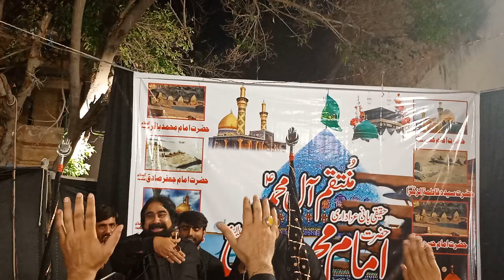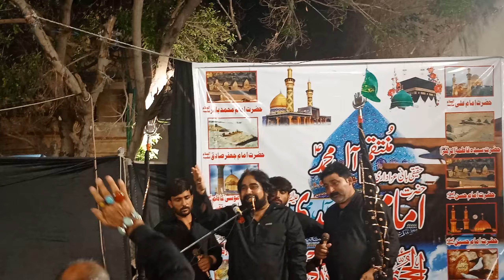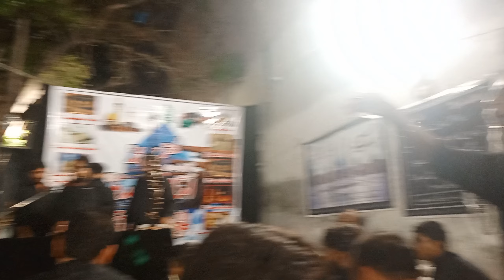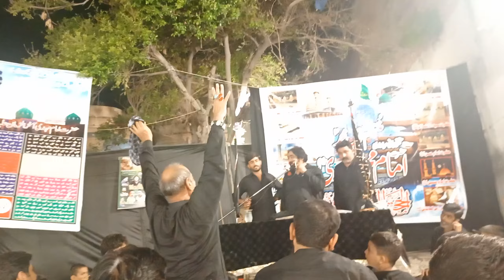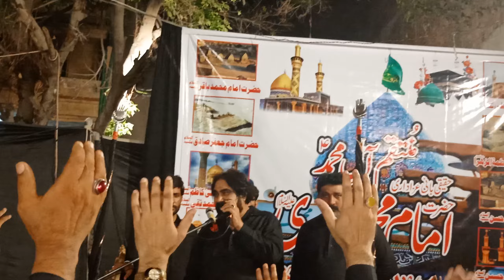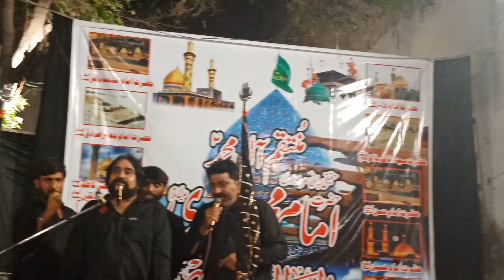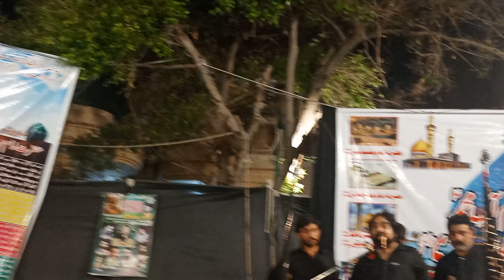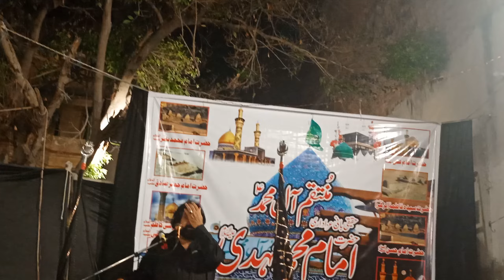Qasida Janab Behlool Ki Shan ma Zakir Bawa Syed Zargham Abbas Shah Majlis Babu Sabu Lahore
.Qasida Janab Behlool Ki Shan ma Zakir Bawa Syed Zargham Abbas Shah Majlis Babu Sabu Lahore ||alihaqlive110 ||